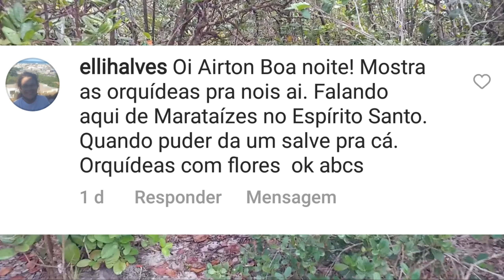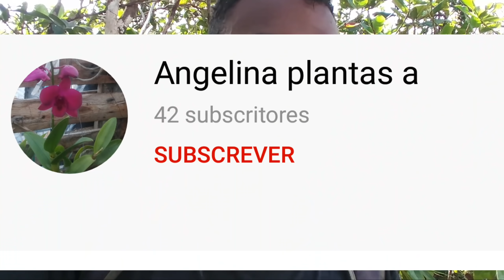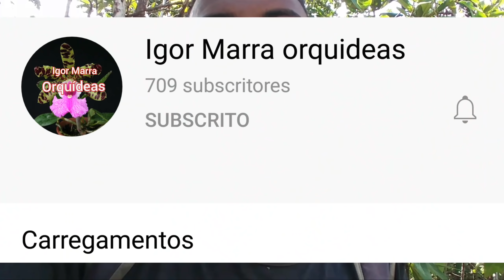APRESENTANDO A MINI ENCÍCLICA E CAÇANDO UMA ESPÉCIE NOVA DE ORQUÍDEA TERRESTRE.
Orquídeas na natureza
Procurando orquideas
Cattleya tigrina/ leopoud
Encíclia
Galeotia, sapatinho
Koelestenia
Brassavolas
Cyrtopodium
Vanila, baunilha
Catacetum
Ceboleta
Epidendrum nocturno
Sobraria
Orquídea bambu
Orquideas na mata da Bahia
Natureza e pesca
Obrigação
Floração
Orquideas raras
aclandiae

 Orchidee in natura
 Alla ricerca di orchidee
 Cattleya tigrina / leopoud
 Enciclia
 Galeotia, pantofola
 Koelestenia
 Brassavolas
 Cyrtopodium
 Vaniglia, vaniglia
 Catacetum
 Cipolle
 Epidendrum notturno
 Dolce
 Orchidea di bambù
 Orchidee nella foresta di Bahia
 Natura e pesca
 Obbligo
 Fioritura
 Orchidee rare
 aclandiae
 # Orchidee

  Orchidee in natura
  Cattleya tigrina / leopoud
  Encyclia
  Galeotia, pantofola
  Koelestenia
  Brassavolas
  Cyrtopodium
  Vaniglia, vaniglia
  Catacetum
  Cipolle
  Night epidendrum
  Dolce
  Orchidea di bambù
  Orchidee in the foresta di Bahia
  Nature and fishing
  Obbligo
  Fioritura
  Orchidee rare
  aclandiae
  # Orchidee

   Orchidee in natura
   Cattleya tigrina / leopoud
   Enciclia
   Galeotia, pantofola
   Koelestenia
   Brassavolas
   Cyrtopodium
   Vaniglia, vaniglia
   Catacetum
   Cipolle
   Epidendrum de noche
   Dolce
   Orchidea di bambù
   Orchidee en la foresta di Bahia
   Naturaleza y pesca
   Obbligo
   Fioritura
   Orchidee raro
   aclandiae
   # Orquídeas
   # natura orchidee
orchids from Brazil to the world
orquídeas de Brasil para el mundo

Orquídeas na natureza
Procurando orquideas
Cattleya tigrina/ leopoud
Encíclia
Galeotia, sapatinho
Koelestenia
Brassavolas
Cyrtopodium
Vanila, baunilha
Catacetum
Ceboleta
Epidendrum nocturno
Sobraria
Orquídea bambu
Natureza e pesca
Obrigação
Floração
Orquideas raras
aclandiae

 Orchidee in natura
 Cattleya tigrina / leopoud
 Enciclia
 Galeotia, pantofola
 Koelestenia
 Brassavolas
 Cyrtopodium
 Vaniglia, vaniglia
 Catacetum
 Cipolle
 Epidendrum notturno
 Dolce
 Orchidea di bambù
 Natura e pesca
 Obbligo
 Fioritura
 Orchidee rare
 aclandiae
 # Orchidee

  Orchidee in natura
  Cattleya tigrina / leopoud
  Encyclia
  Galeotia, pantofola
  Koelestenia
  Brassavolas
  Cyrtopodium
  Vaniglia, vaniglia
  Catacetum
  Cipolle
  Night epidendrum
  Dolce
  Orchidea di bambù
  Nature and fishing
  Obbligo
  Fioritura
  Orchidee rare
  aclandiae
  # Orchidee

   Orchidee in natura
   Cattleya tigrina / leopoud
   Enciclia
   Galeotia, pantofola
   Koelestenia
   Brassavolas
   Cyrtopodium
   Vaniglia, vaniglia
   Catacetum
   Cipolle
   Epidendrum de noche
   Dolce
   Orchidea di bambù
   Naturaleza y pesca
   Obbligo
   Fioritura
   Orchidee raro
   aclandiae
   # Orquídeas

Tag orquídeas  orquideasbrasil.

investimentos
carro novo
loja online
curso de inglês.
iq option
forex
hotmart
Estados unidos
portugual
viagem
passagem
aluguel
pousada
apartamento
Dubai
praia
moto carro
Honda
Yamaha
binance
avião
vôo
turismo